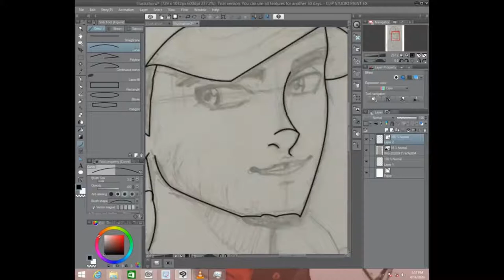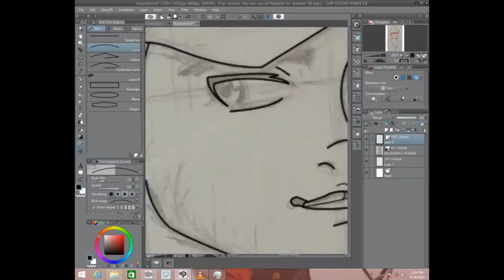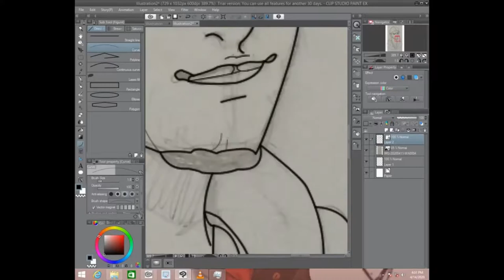Cartoon/Anime self portrait speed paint / Clip Studio Paint】